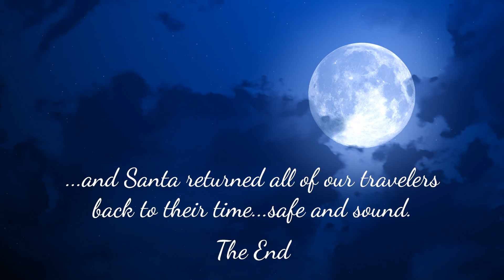Playhouse in the Park present "The LOST Season"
Local Murray & Calloway County leaders have volunteered to present the
"LOST" season, denied to us by the year 2020.

A HUGE THANK YOU to those that have donated
to make this fundraising campaign a huge success!